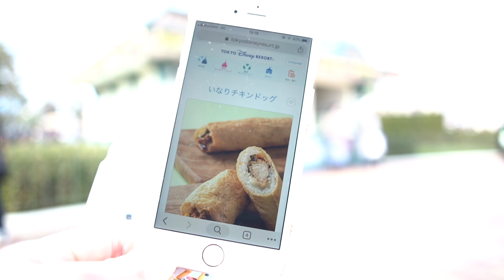【朗報？】まさかの続投！いなり系フードの新メニュー発表！（2019年2月24日 TDL）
あの閑古鳥な状態を見て、誰が「いなり続投」を予想し得ただろうか…。ニュース？いや、イチミリも公共性の無いが個人的にはビッグ・ニュースだ。それは、我らが愛して止まない「いなりソーセージドッグ」についてのこと。

ディズニーランド 35周年スタートと同時に城前のイベントブースで発売され、時を同じくしてスタートした他のメニューはことごとく短期間でリニューアルの憂き目に苛まれているにもかかわらず、見事グランドフィナーレ最終日、2019年3月25日まで途切れることなくロングランで完走する予定の「いなりソーセージドッグ」

あまりの「人気無さ」ゆえか、他店が大行列であっても「いなり」だけは秒で買える優れもの。ぼっち地蔵だと、どうしても長い時間に渡ってポジから離席するわけにはいかず、なかなか食事にありつけない状況下でも、そっと手を差し伸べてくれるぼっち地蔵の大いなる味方、いや兄弟、むしろ血縁関係。

そもそも「いなり」と「ソーセージ」って組み合わせが奇妙。I've never seen な物体は、食べる前から「微妙でしょ」って印象で、ひと口目もそんな感想でした。しかし、食べ終わって何日か経った頃に「ふと」思い出した「いなり」と「ソーセージ」のハーモニー食感。「え、ひょっとして好きかも？」って、実は好きだったことに気づいた瞬間「また会いたい」って思いが募り、気がつけば 5回も会っていたという中毒性のある存在。これが恋。

しかし、控えめな中毒性は、多くの人を魅了することなく、常に城前のイベントブースで静かに佇み、いつか訪れるであろう終わりの日を迎えようとしていたのだった。

って、大方の予想、ていうか自分の予想ですけど、こんなの 35周年が終わったら終わりでしょ。OLC によるぶっ飛びチャレンジ・メニューの犠牲者だわって思ってたわけですよ。なので、あと 1回ぐらいは食べておこう。せめて、今までの思い出を心に刻み、君と一緒に居たこの 1年はきっと忘れない。永遠に…って思ってた矢先のビッグ・ニュース。

ま・さ・か・の・続・投

しかも「いなり」はそのまま、具材がソーセージからチキンへとバトンタッチし、美味しさもパワーアップ（って、まだ食べてへんけど）間違い無し。

ということで、大興奮のテンションで食べてきました。「いかに閑古鳥か」っていうのがわかりやすいよう、販売してるイベントブースの前に陣取り、おもむろにカメラを回して語ってます。

「いなりソーセージドッグ」よ、1年間ありがとう！ 君のことはきっと忘れない。そして、「いなりチキンドッグ」さん、君に会える日まで首を長くして待ちわびております。会えるのが楽しみ。これが恋。